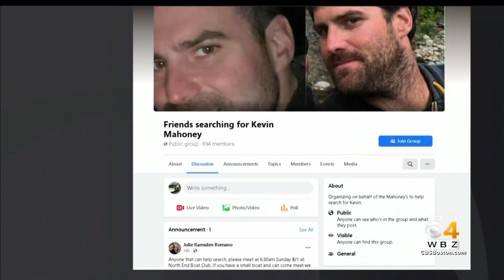Large Search Underway Near Newburyport Boat Club For Missing Man Kevin Mahoney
WBZ-TV's Zinnia Maldonado reports.